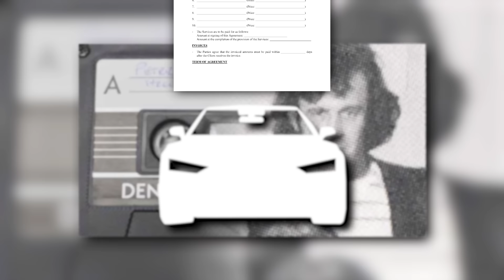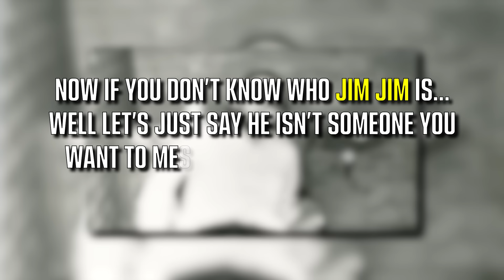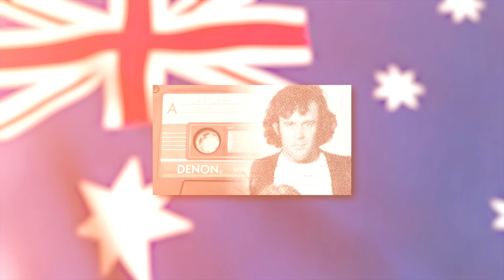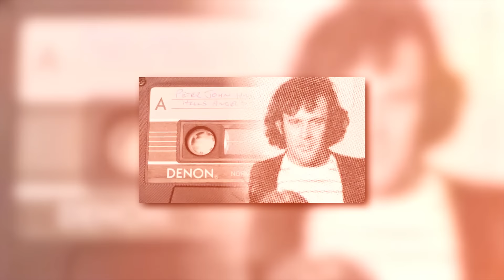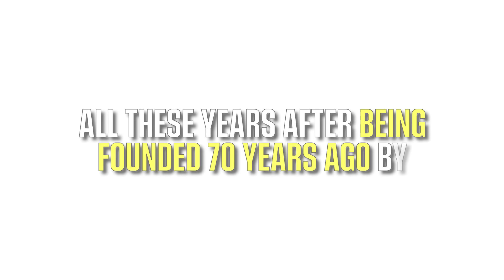How the Hells Angels Conquered Australia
From the sun kissed Streets in California, the Hells Angels Motorcycle Club expands.
From the counterculture movement in America and the music scene..
To their rough beginnings in the criminal underworld.
This is the early beginnings of the Hells Angels in Australia.
And how they managed to take over Australia.